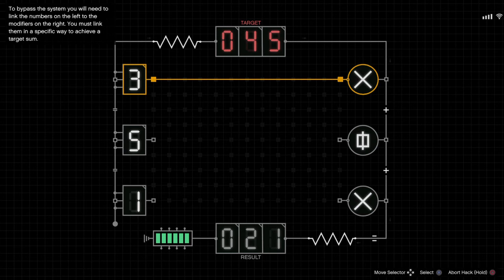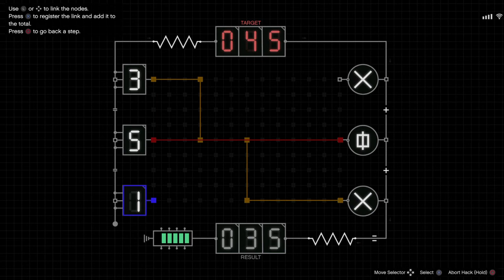Grand Theft Auto V - Cayo Perico how far can you parachute towards airport?